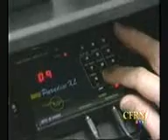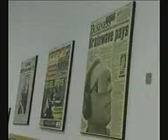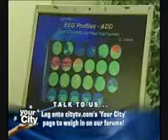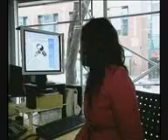Aufmerksamkeitstraining mit DAVID-Systemen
Therapie von ADS und ADHS durch audiovisuelles Brainwave-Entrainment mit DAVID-Systemen